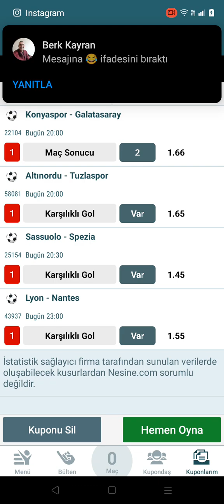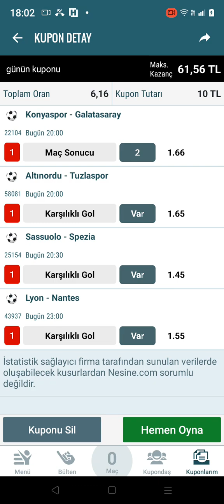Ercan Tekin Kuponu 😉⛔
Yatıran Kuponların 1 Numaralı İsmi Ercan Tekin, Yeni Kuponuyla Sizlerle 💯/💯🎃